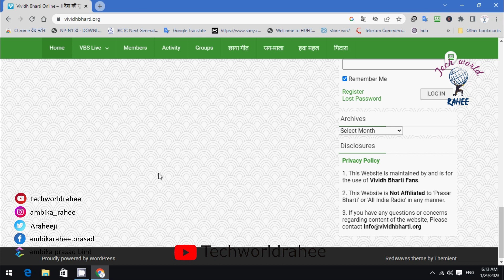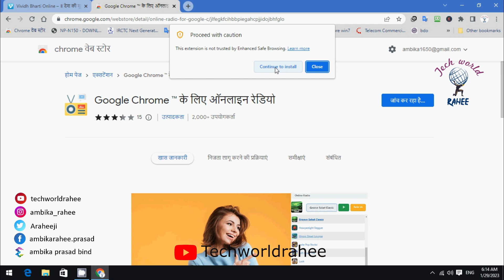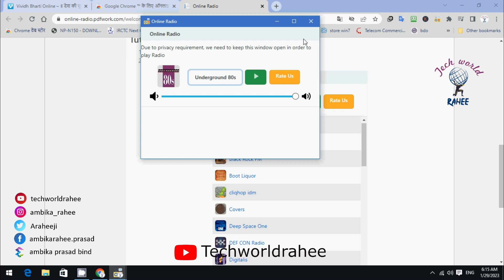मैं विविध भारती कैसे सुन सकता हूं | Vividh Bharati online radio live |online radio listen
Search Tags(Ignore):
मैं विविध भारती कैसे सुन सकता हूं,
Vividh Bharati online radio live
Vividh Bharati FM frequency
Vividh Bharati Radio
Vividh Bharati Mumbai live,
FM radio online,
Vividh Bharti in Hindi,
vividh bharati radio,
fm radio online,
vividh bharti program time table,
fm radio,
noaa weather radio online,
radio mega fm 103.7 online,
radio zet online,
xm radio listen online,
online radio stations,
online radio uk,
online radio box
online radio luisteren
online radio fm
online radio 1
online radio sinar
online radio listen
online radio naxi
listen online radio
rmf online radio
eska online radio
comercial online radio
rmf maxx online radio
bio bio online radio
plus online radio
złote przeboje online radio
357 online radio
cooperativa online radio
online fm radio
online retro radio
online radio zet
All India Radio online
Fm radio
Online radio Hindi
FM radio stations in India
Free online radio
Live radio